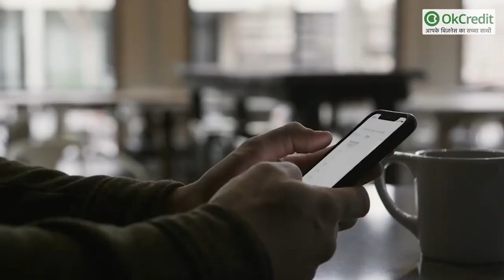'एलन रीव मस्क' कहानी दुनिया के सबसे अमीर आदमी की | World's Richest Person Elon Musk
एलन मस्क एक ऐसा नाम है जो अपने जुनून, कड़ी मेहनत व कामयाबी के लिए पहचाने जाते हैं, जिनके बिज़नेस मॉडल को भी पूरी दुनिया सराहती है।
7 जनवरी 2021 के आस-पास मास्क की कंपनी ने शेयर की क़ीमतों में एक बड़ा उछाल देखा है, जिसके बाद एलन मस्क दुनिया भर में कुल सम्पत्ति के मामले में पहले पायदान पर पहुँच गए हैं।

SpaceX (स्पेस-एक्स) के संस्थापक और Tesla (टेस्ला) के सीईओ 'एलन मस्क' इस पूरी दुनिया के सबसे अमीर व्यक्ति बन गये हैं। उनकी कुल संपत्ति 185 बिलियन डॉलर (1 खरब 85 अरब डॉलर) को पार पहुँच गई है। 2017 से 7 जनवरी 2021 तक
इस जगह पर पहले 'अमेज़न' के संस्थापक 'जेफ़ बेज़ोस' थे, लेकिन 'एलन मस्क' ने इन्हें पीछे छोड़ दिया, आज के समय में एलन मस्क दुनिया के सबसे अमीर आदमी हैं।

मस्क की इलेक्ट्रिक कार कंपनी टेस्ला ने इस साल अपनी मार्केट वैल्यू में काफ़ी वृद्धि की है। 'एलन मस्क' की कंपनी 'टेस्ला' पहली बार 700 बिलियन डॉलर तक पहुँच गई है, जो कार कंपनी Toyota (टोयोटा), Volkswagen (फॉक्सवैगन), Hyundai (ह्यूंदै), जीएम और फ़ोर्ड की कुल मार्केट वैल्यू से भी अधिक है।

चलिए जानते हैं एक आम आदमी से लेकर दुनिया के सबसे अमीर शख्स बनने के इस सफर में 'एलन मस्क' के व्यक्तित्व में कितना उतार-चढ़ाव आया। आख़िर इनमें ऐसी क्या ख़ासियत है जो उन्हें इस दुनिया का सबसे अमीर आदमी बनाने में सफल हुई।

ब्लूमबर्ग बिलियनेयर्स इंडेक्स की रैंकिंग में 500 सबसे अमीर आदमियों को पछाड़ते हुए एलन मस्क ने जेफ बेजोस को पीछे छोड़ा और इतिहास रच दिया।